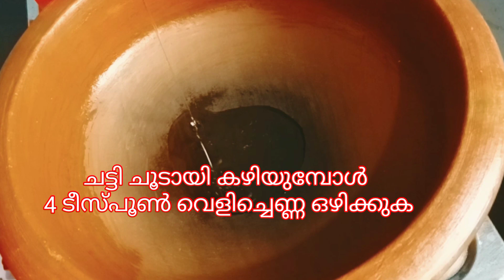മത്തി മുളകിട്ടത് | ചാള മുളകിട്ടത് | നാടൻ രീതിയിൽ കറിവെച്ച് മത്തി | chala curry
മത്തി മുളകിട്ടത് ചോറിനും കപ്പയ്ക്കും ഒക്കെ കൂട്ടാൻ പറ്റുന്ന അടിപൊളി നാടൻ രീതിയിൽ കറിവെച്ച മത്തി